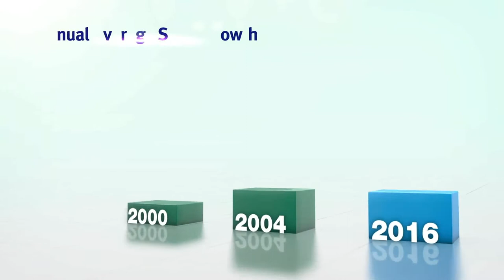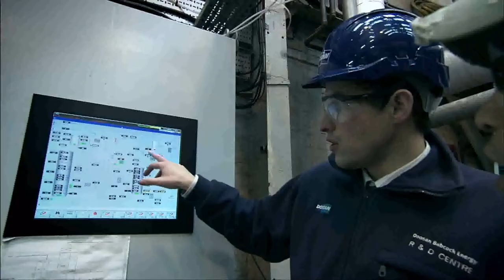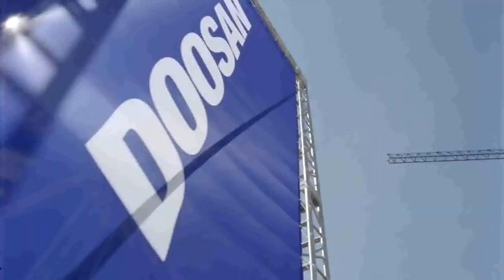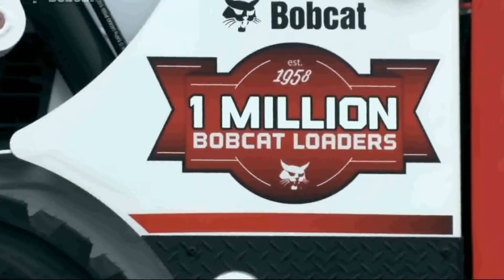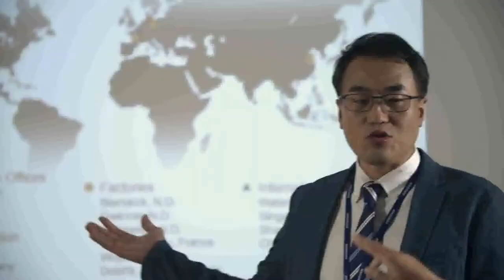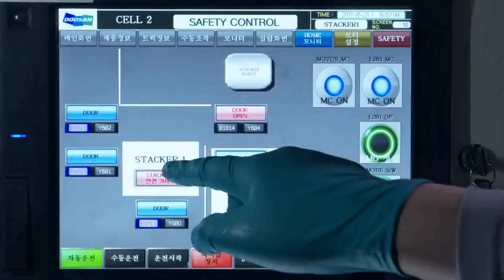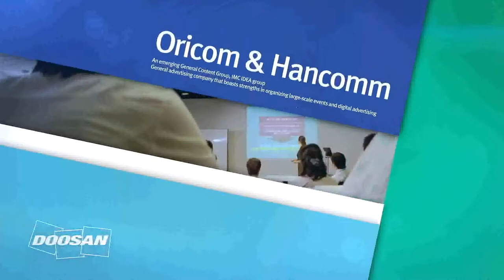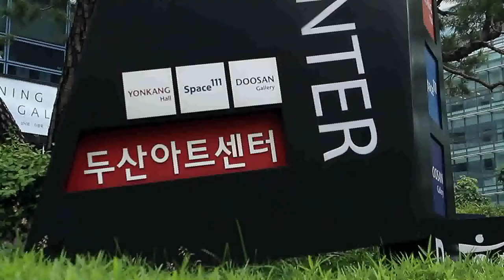DOOSAN GROUP PR FILM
VRM, DISTRIBUIDOR AUTORIZADO DOOSAN EN MÉXICO